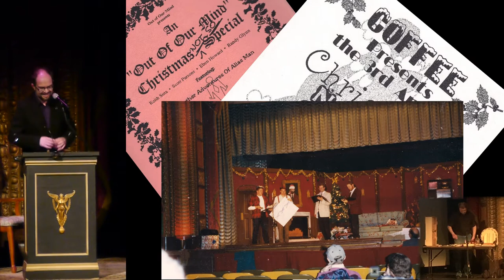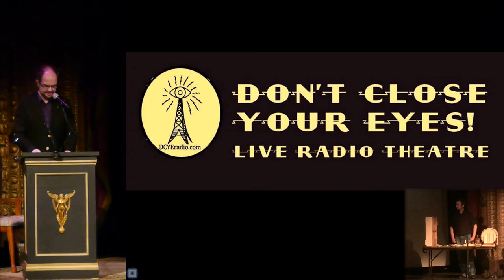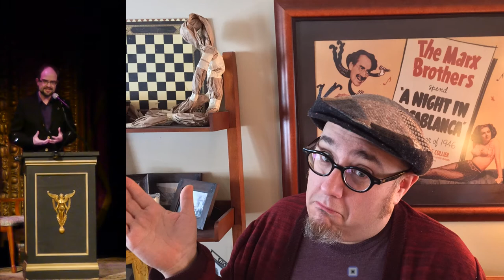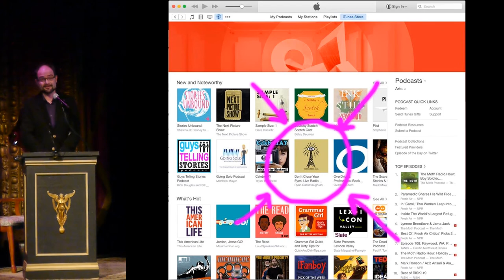Bozeman PK18 - Keith Suta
Keith Suta
Forward -- Into the Past!